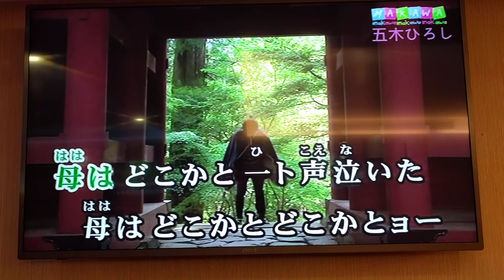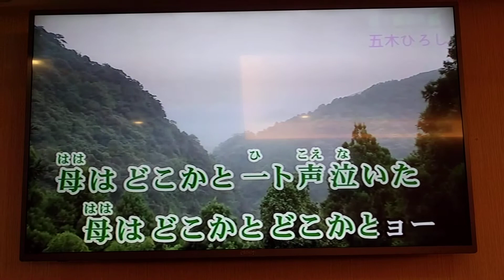小羅翻唱 母恋鴉 五木ひろし 志明一族 演歌秀